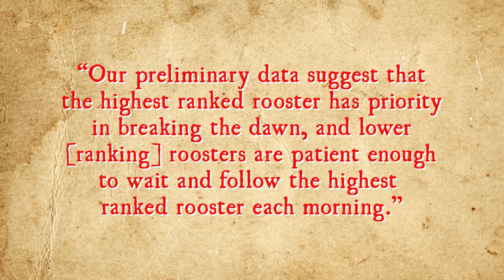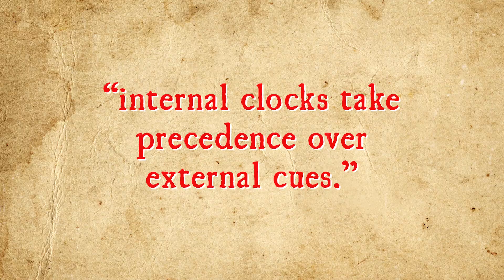Why Do Roosters Crow in the Morning?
In this video:

Next to the bark of a dog or the gentle meowing of a cat, the crow of a rooster is one of the most recognisable animal noises on Earth; but why exactly do roosters feel the need to crow and is there any truth to the idea that they crow more (or only) in the morning?